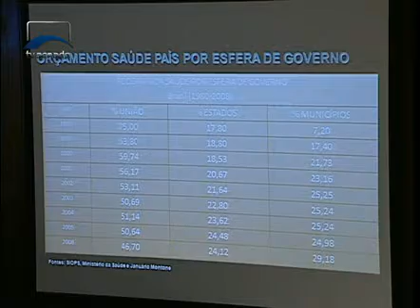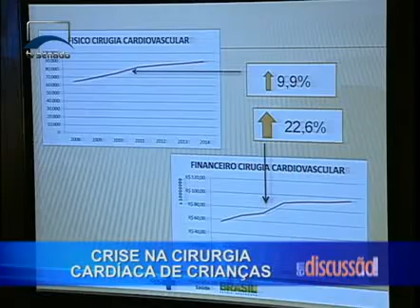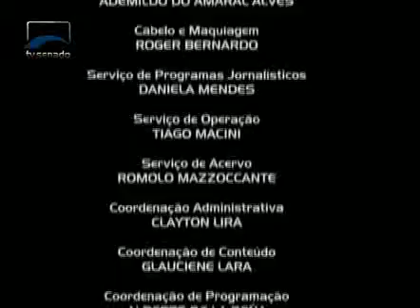Em Discussão - Crise na Cirurgia Cardíaca de Crianças - Bloco 3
Crianças estão morrendo de doenças do coração por falta de acesso a cirurgias ou a leitos de UTI.  Em média, 23 mil recém-nascidos precisam de atendimento por ano, mas a maioria não consegue. Cansados de ter que negar pedidos de internação, médicos foram ouvidos em audiência pública na Comissão de Direitos Humanos do Senado.